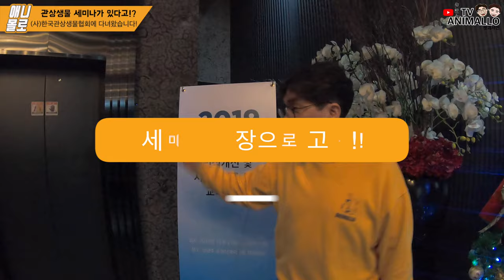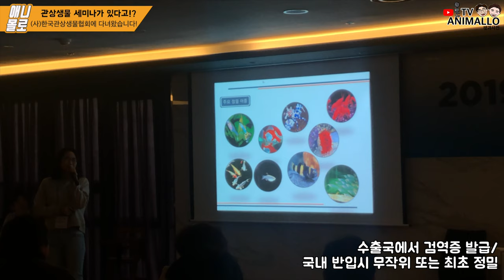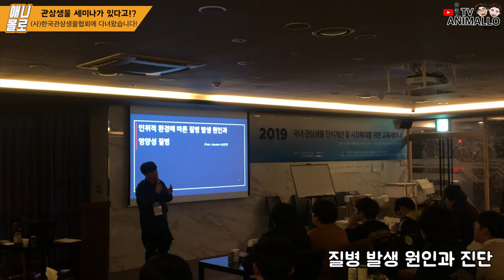열대어 수입통관, 검역부터 다양한 노하우! 관상생물 세미나에 다녀왔습니다! [애니몰로TV]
안녕하세요.

이번 영상은 (사)한국관상생물협회와 아쿠아프로 트레이딩에서 공동 주관한
세미나 탐방기입니다.

사실, 물고기나 관상생물 관련해서 이런 세미나가 있는줄은 몰랐는데요,
방문해서 정말 좋은 정보들을 들을 수 있었습니다.
다양한 업계 사장님들도 만날 수 있었는데요,
k아쿠아라인, 미스터아쿠아, 라라아쿠아 등
유명한 수족관 사장님들도 세미나에서 정보를 얻어 가시더라구요^^

열대어 수입 통관절차부터, 볼파이튼의 변이종,
열대어 질병 치료, 번식 방법 등등등

다양한 소재를 다뤘던 세미나의 현장으로
애니몰로와 함께 하시죠!

안녕하세요!!!

테드 & 디케이